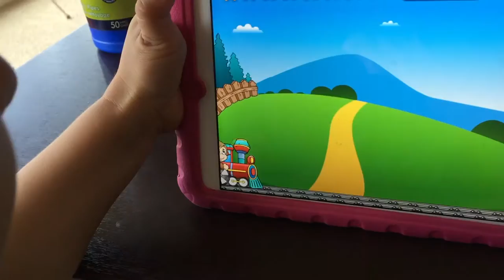Toro ride and some learning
Join Ivan as he enjoys a fun toro ride and some ABC'S Learning.
He loves to do both play and learning as long is all fun.
More FUN Videos:
TOYS:

Toys in different language: juguetes, joguinesoyuncaklar, brinquedos, 玩具, laruan, giocattoli
Legos, 積木, llecs, レゴ, 레고